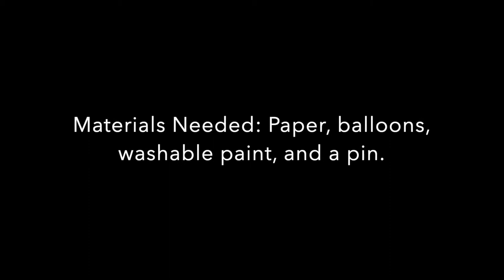Art for Fun: How to Splatter Paint with Balloons!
Hello!! In this video, you will learn how to splatter paint using balloons! Typically we use brushes and "fling" paint at our paper, but this way is a lot more fun and gets us outside. Watch the video to find out more! :)

Materials needed: Paint, paper, balloons, and a pin.

Steps: Fill the balloon with paint and air. Pop the balloon using a pin over the paper. (The closer to the paper the bigger the splatter!) Repeat until finished! :)

** TIP: Use washable paint. This will be easier to wash off of your skin and easier to get out of your clothes!